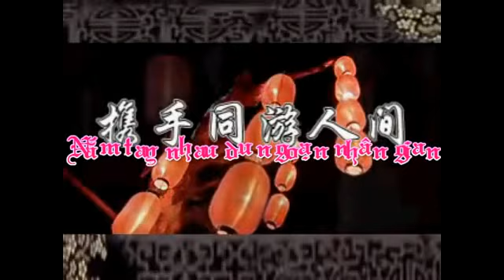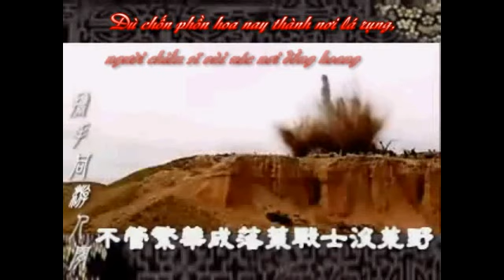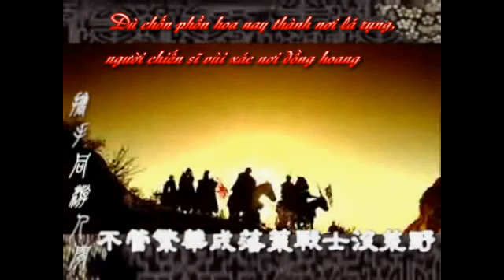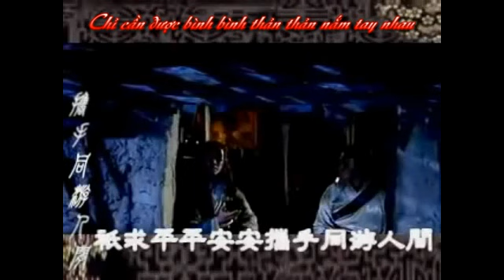[Vietsub] Thích Cố - Nắm tay nhau du ngoạn nhân gian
Thích Cố _ Nắm tay nhau du ngoạn nhân gian
Lời dịch: vuivui.cn